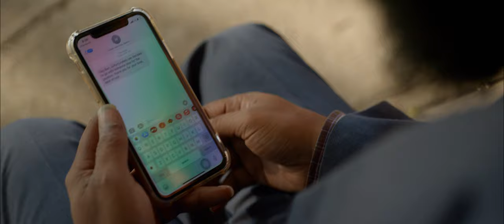E-Reign - FREEDOM.ft Monique Marie [Official Music Video]